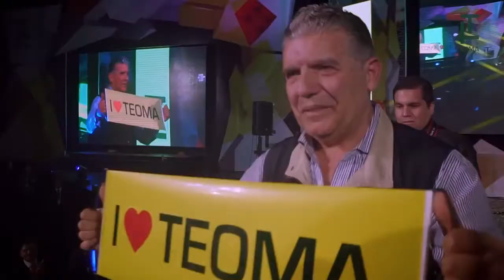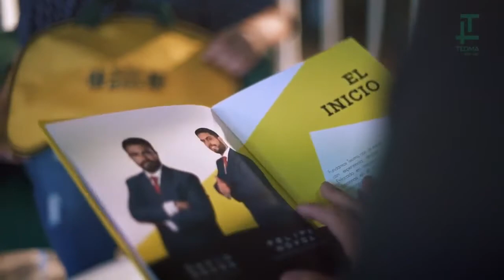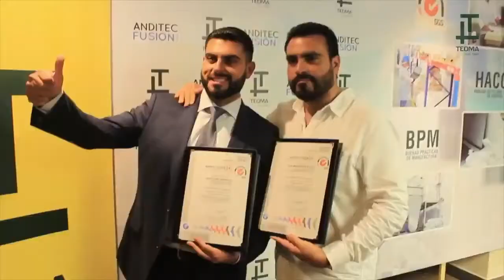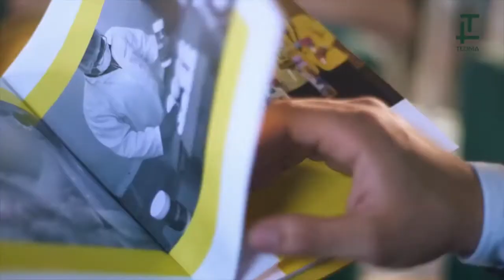Nación T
El emprendedor que busca una oportunidad de negocio puede encontrar en la multinacional TEOMA todos los requisitos para desarrollar un equipo de campeones y generar abundancia para si mismo y toda su organización.

-Tienes un líder en tu interior?
-Te gustaría apoyar a más personas a emprender y que te reconozcan por eso?
-Algo no está bien en tu vida y sientes que necesitas una oportunidad real para salir adelante?

Esta puede ser la opción que estabas buscando...

Este puede ser el inicio de algo super poderoso en tu vida...

Aprende y emprende... Todo es posible si así lo crees.

Edwin Guerra